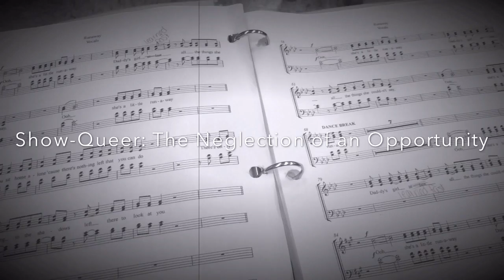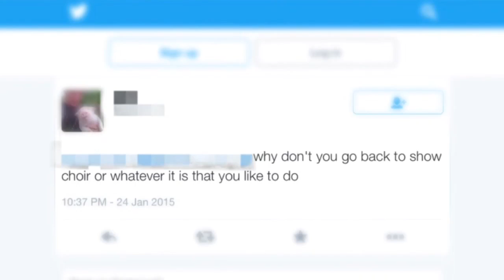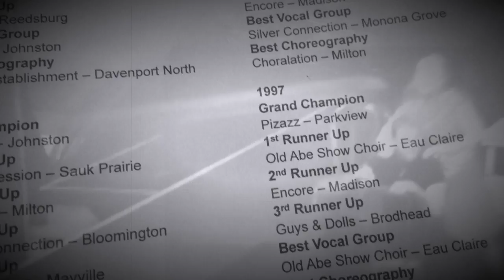Show-Queer: The Neglection of an Opportunity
A short documentary on show choir by Serena Slove and Loey Dodge.
The views in this video do not reflect those of the Parkview High school and its employees but rather its students and supporters. All of those who are featured are entitled to their own opinion and were not staged.